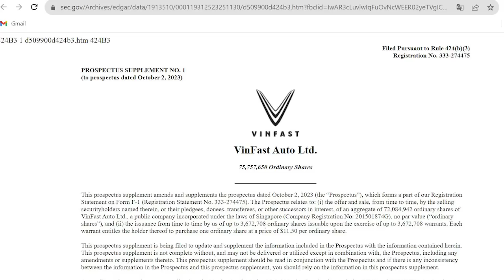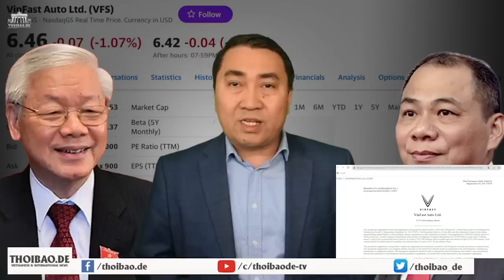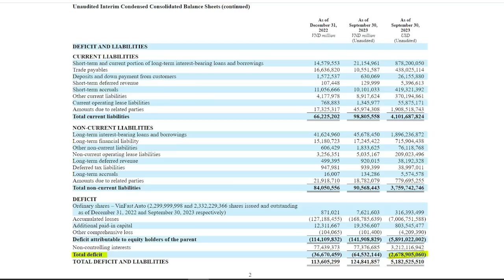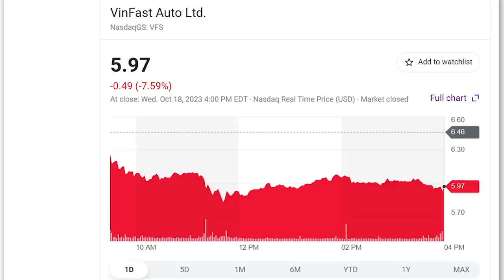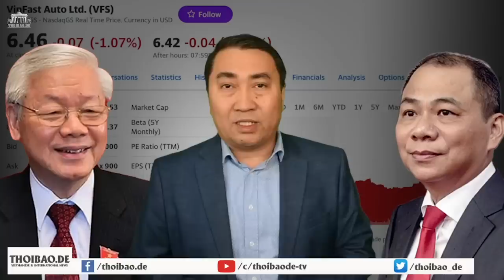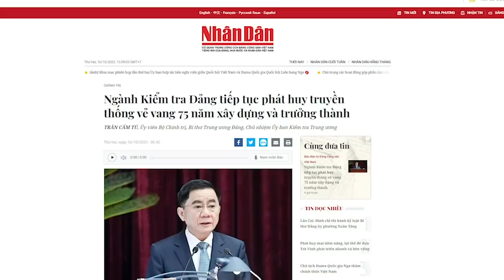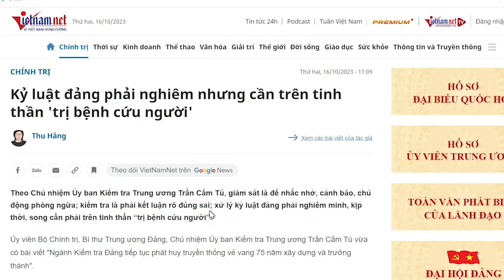Nợ gần 8 tỷ đô, âm vốn 2,7 tỷ đô, cổ phiếu VFS cắm đầu. VinFast tứ bề thọ “nợ”!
Hiện nay, áp lực đè lên vai ông Phạm Nhật Vượng rất lớn. Làm sao để VinFast ngưng đốt tiền sớm nhất, đồng thời cần phải đẩy nhanh đến điểm hòa vốn. Trước đây, theo dự tính của VinFast, thì đến hết năm 2024 là hòa vốn. Tuy nhiên, theo đánh giá của một số nhà phân tích thì mốc này khó mà đạt được.